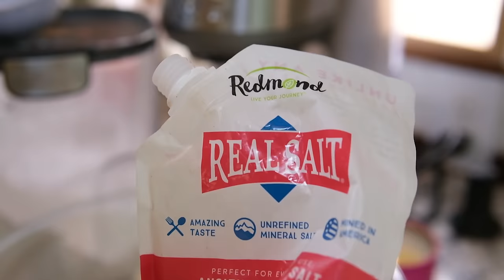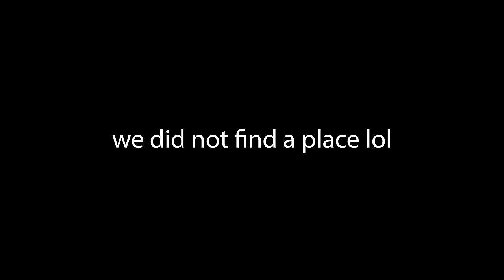A Cozy Fall Day In Our School Bus | Big Changes Coming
Spending a cozy fall day in our school bus with a random snowstorm

every cent keeps us on the road and making fun content for you all! thank you thank you TY!

A little bit of a different video, but we hope you all dug it!